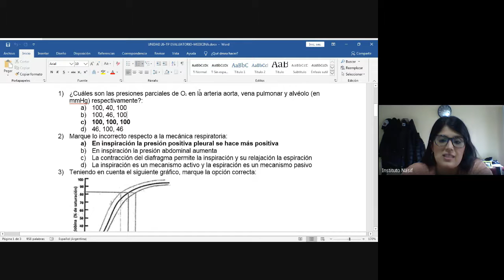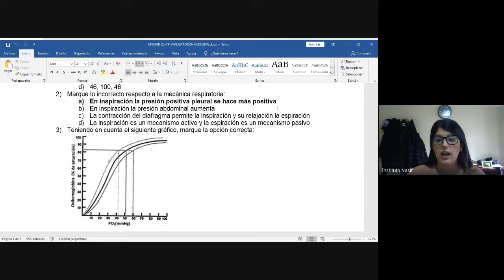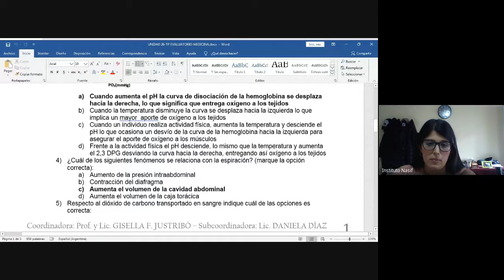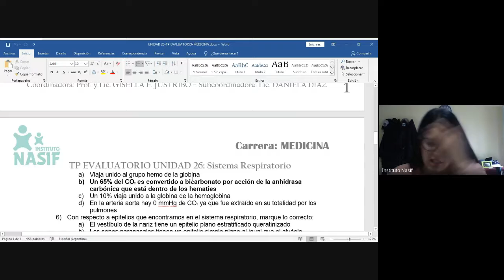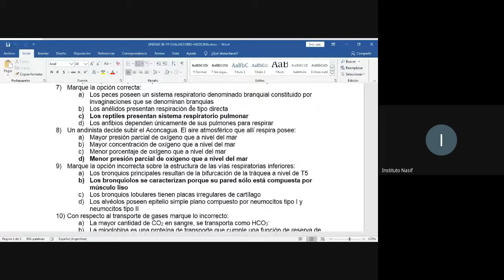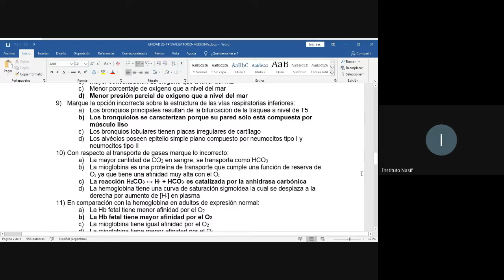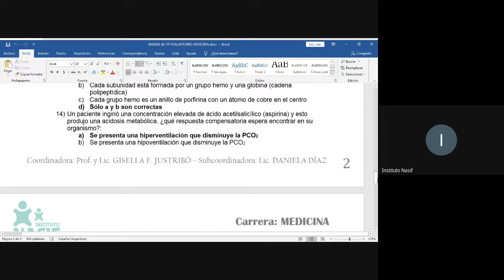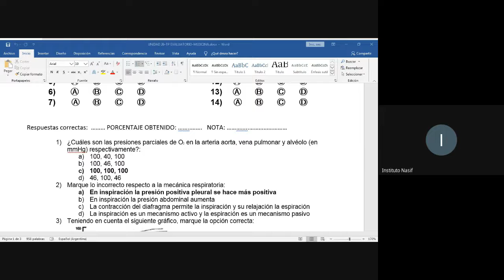UNIDAD 26: TP Evaluatorio | TT